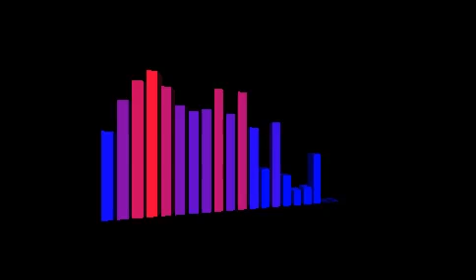14 decembre 2021